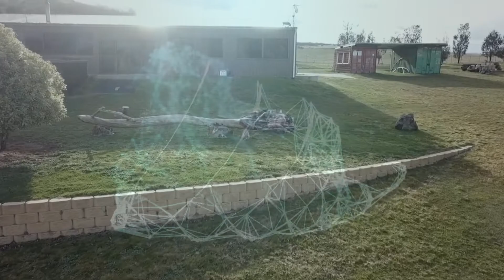Storybooks test luma fusion